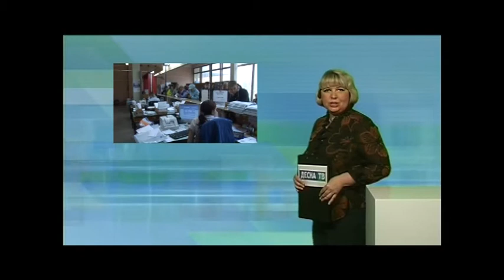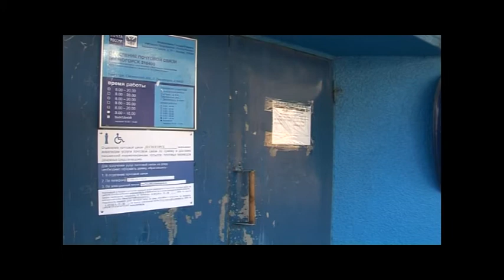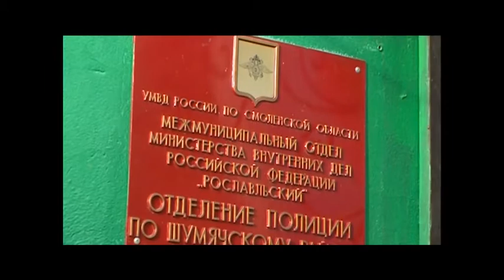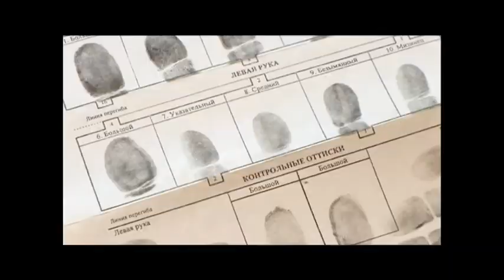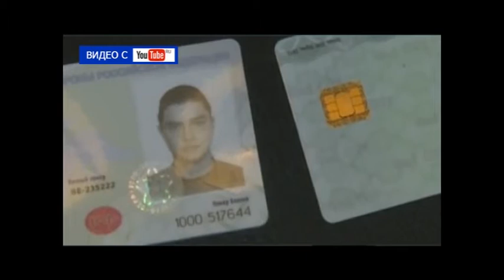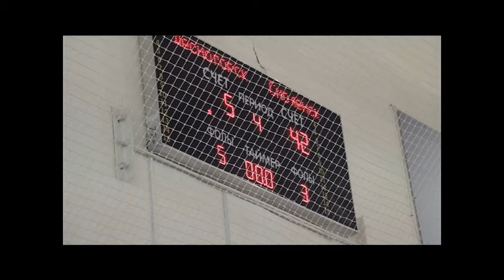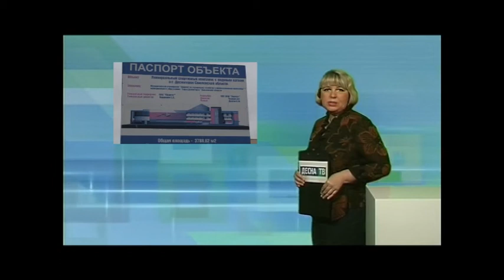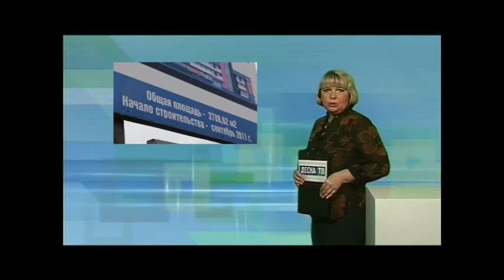Десна-ТВ: День за днём от 10.10.2016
В выпуске:
1. Всемирный день почты.
2. Раскрыта серия краж в Шумячском районе.
3. Криминальная сводка за минувшую неделю.
4. Турнир по баскетболу «Золотая осень».